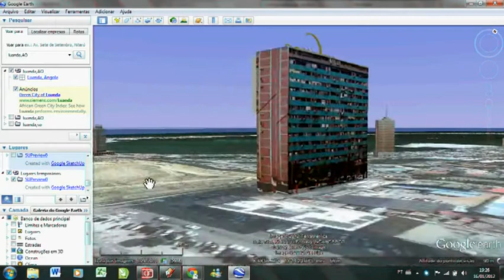Voo sobre prédio da Cerveja CUCA em Luanda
Voo sobre luanda